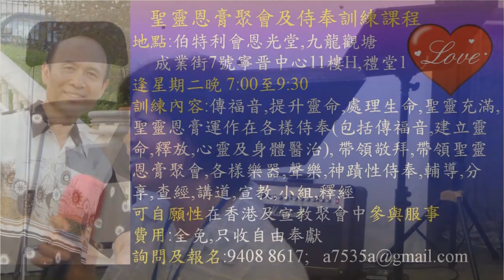心壓著重擔的姊妹在釋放禱告後就重擔全消和充滿喜樂-葉牧師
姊妹說她本來心靈壓著重擔,在釋放禱告後就重擔全消和充滿喜樂,我為她禱告的方法基本上是親近神,相信神的大愛,讓神更強烈的臨在,然後為她釋放重擔,在禱告時她身體強烈的搖動,可能有人會以為我搖她,其實她是在聖靈臨在時,自動在強烈搖動,同時也經歷釋放.